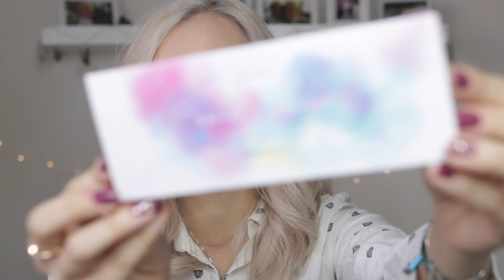Dupla ZOEVA PR csomag UNBOXING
OLVASS EL!

Sziasztok!

használjátok a SIGMA2017 kuponkódot 10%kedvezményért!
Ha levelet szeretnél nekem küldeni FONTOS, HOGY NE AJÁNLVA KÜLDJÉTEK a következő címre:
Star Network MCN Kft. + e-Ditke
Budapest Pf.: 1380
1464
Ha esetleg nagyobb csomagot szeretnétek küldeni, akkor azt erre a címre küldjétek:
Veres Pálné utca 9. 2. em 1-es ajtó
Budapest
1053